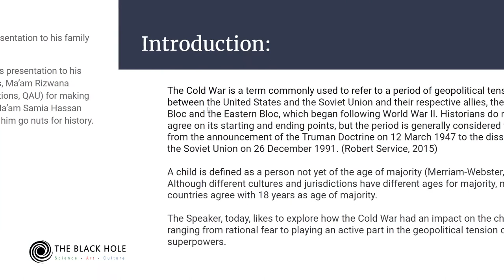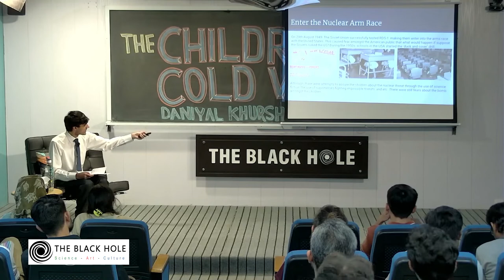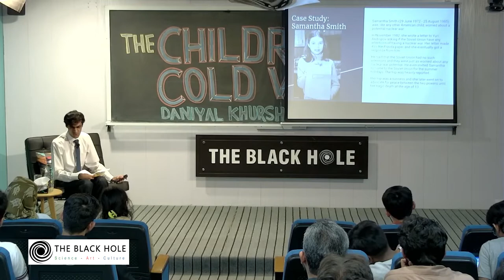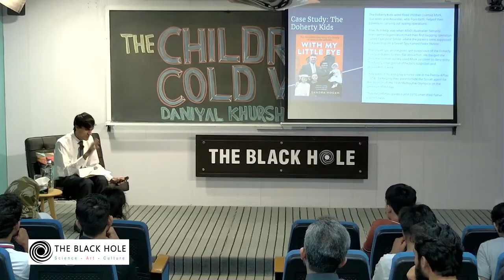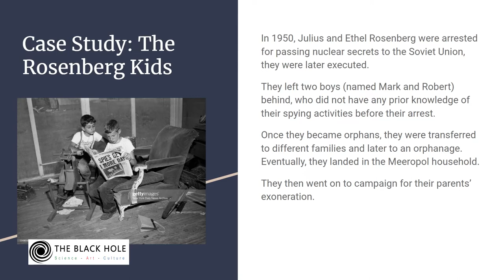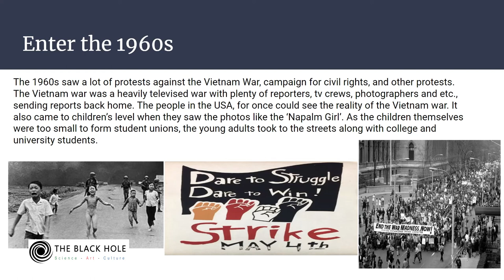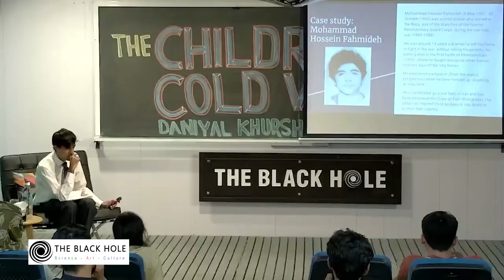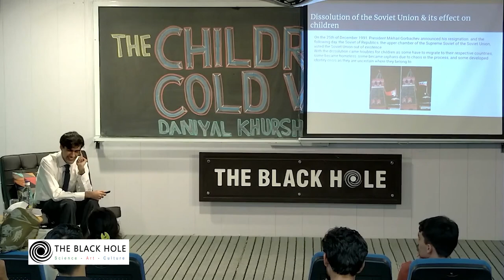The Children of the Cold War | Daniyal Khurshid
In this session of Bazm-e-Tareekh-o-Adab, we'll discuss The Cold War and its impact on children from where one can see how it affected future generations from rational fear like a potential nuclear war to playing an active role in the geopolitical conflict between the two superpowers.

About the speaker:

Daniyal Khurshid has recently completed his A levels and is a history enthusiast. In particular, he is keen on such topics that are least talked about. He is a regular at The Black Hole as he prepares for his next exams.